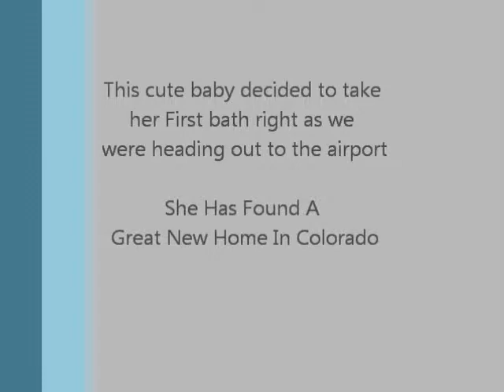Handfed Baby Dilute-Blue Female Parrotlet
This little handfed baby Dilute Blue Parrotlet girl has been such a joy to raise.  She is by far the friendliest bird I have ever handfed.  A bird like this only comes around once in a rare time.  She flew out to a very lucky new family in Aurora, Colorado. She decided to take a bath in her crate just as we were leaving for the airport, silly girl.  I will miss her so much, but I know she will get all the attention she deserves!